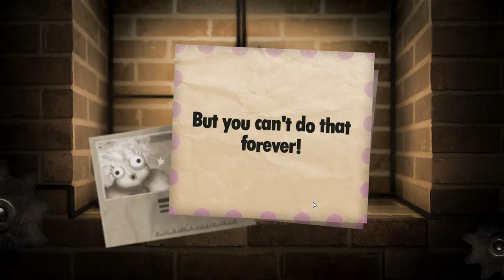[Little Inferno] Play